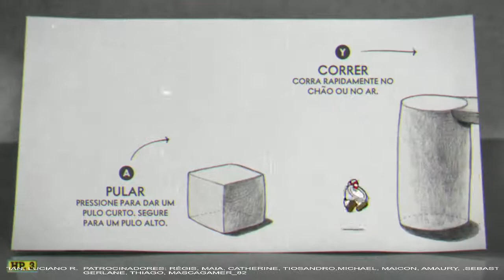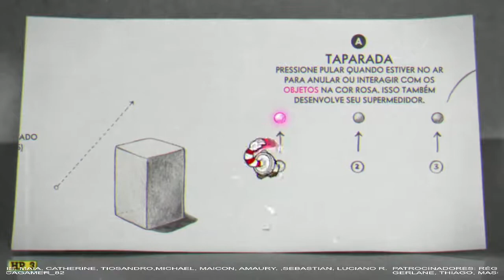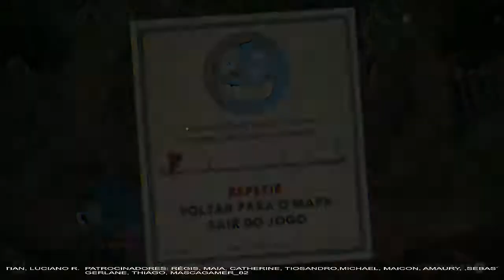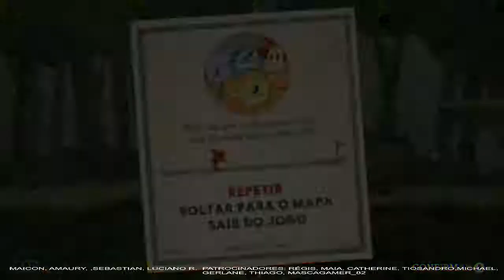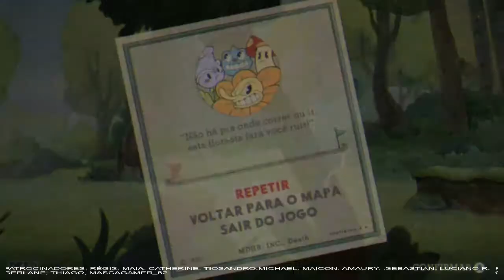Cuphead o início da gameplay a fábrica de doces Xbox one s sejam bem vindos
Cuphead é um jogo eletrônico de run and gun e plataforma criado pelos irmãos canadenses Chad e Jared Moldenhauer através da Studio MDHR. O jogo foi inspirado no estilo de animação Rubber hose usado em desenhos animados da Era de Ouro da animação americana, como o trabalho dos estúdios Fleischer Studios, Warner Bros.